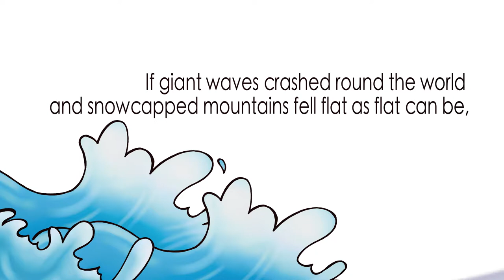Spark Story Bible Psalm Book: Psalm 46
An animated prayer from Psalm 46

In the Spark Story Bible Psalm Book, fifty of the most well-known psalms are rewritten in child-friendly language, accompanied by the beautiful artwork of Peter Grosshauser, illustrator of the Spark Story Bible. Divided into four sections, the Psalm Book contains prayers of morning and evening, prayers of praise, prayers of comfort, and prayers of creation. Covering topics ranging from overcoming fears and facing bullies to expressing thankfulness and joy, the prayers in the Spark Story Bible Psalm Book help children (ages 5-8) talk to God when they are not sure what to say. This prayer book is a wonderful companion to The Spark Story Bible and Spark Story Bible Devotions for Kids.

The poems and prayers in the Spark Story Bible Psalm Book were written by Judy Beglau, Micha Boyett, Lisa Marie Brodsky Auter, Jennifer Grant, Carol Hegberg, Cathy M. Kolwey, Claudia Rosemary May, Cathy Skogen-Soldner, and Michelle Van Loon.

The Spark Story Bible Psalm Book is a Junior Library Guild selection and a 2017 Christian Book Award finalist.